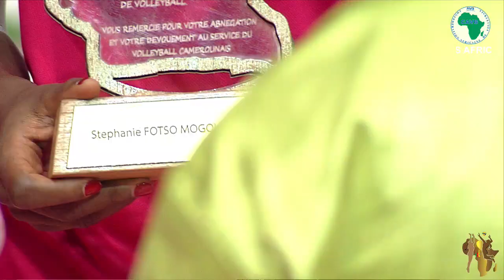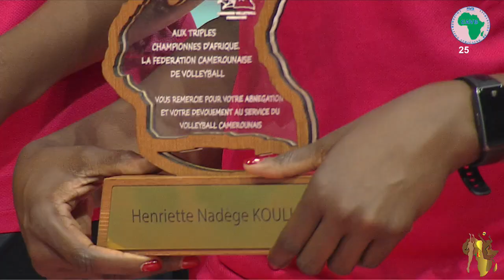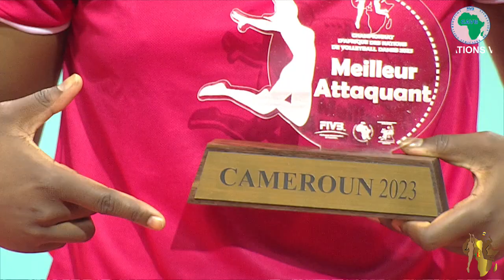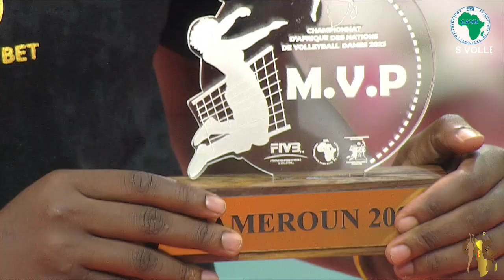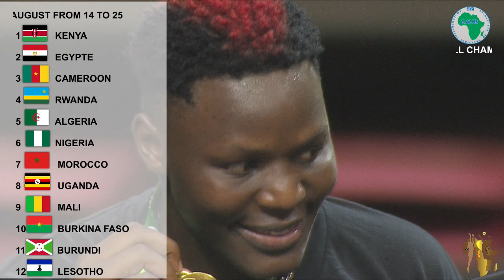CLOSING CEREMONY & AWARDS 2023 WOMEN'S AFRICAN NATIONS VOLLEYBALL CHAMPIONSHIP YAOUNDÉ CAMEROON